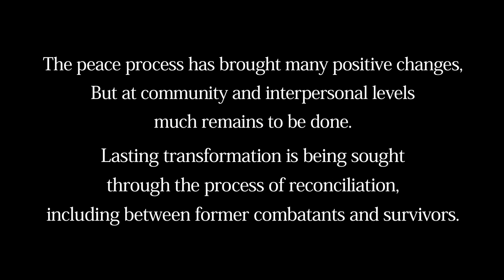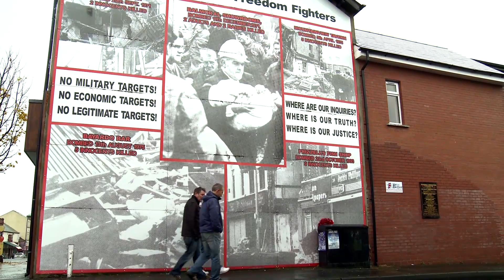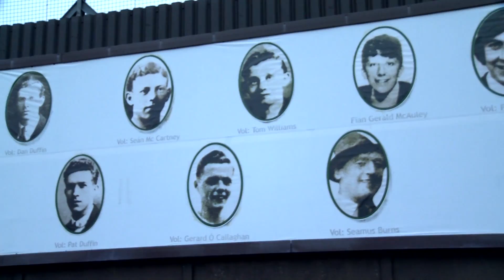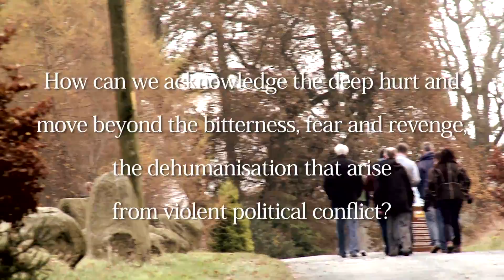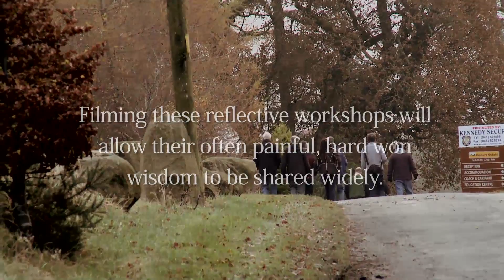Beyond Walls - Trailer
The University of Ulster, Ireland's Beyond Walls Project interviewed dozens of bereaved from the long conflict in Northern Ireland, examining their work toward reconciliation using the Journey through Conflict process.